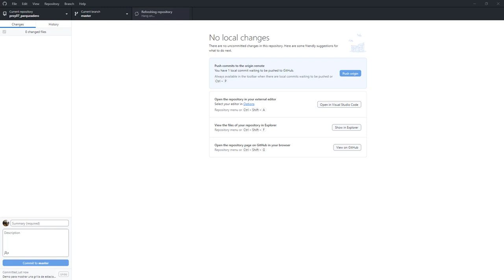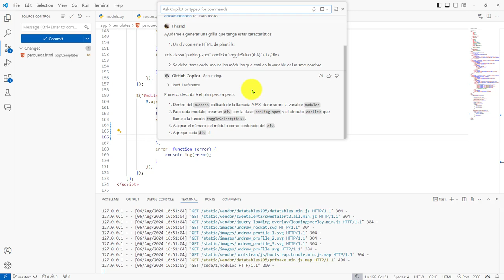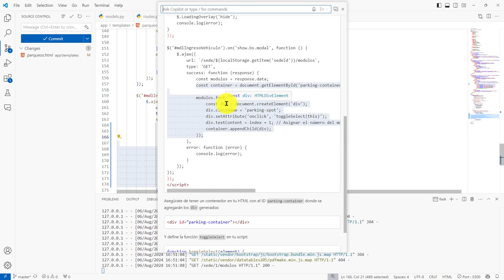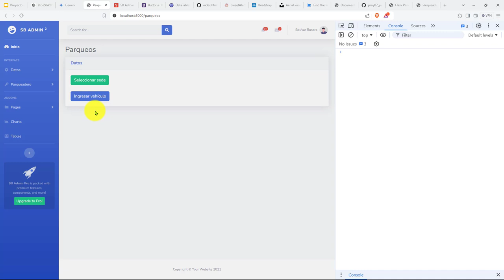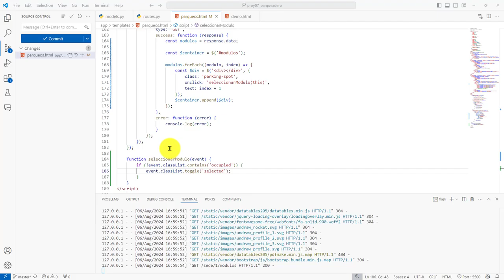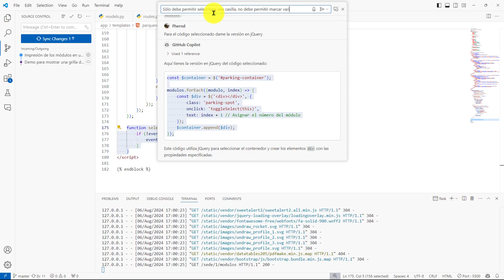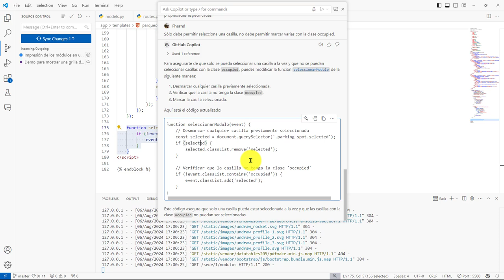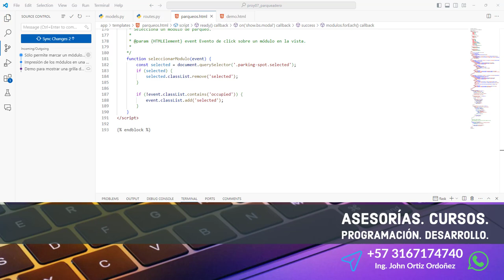366: PROYECTO 7 Iteración Módulos de una Sede para Crear la Grilla de Estacionamientos Disponibles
366: PROYECTO 7 Iteración por los Módulos de una Sede para Crear la Grilla de Estacionamientos Disponibles.